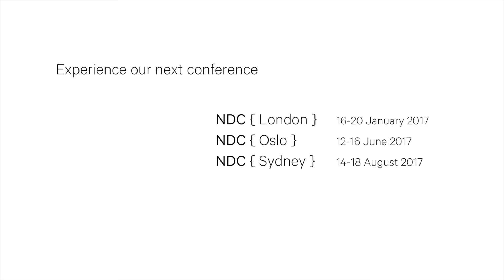NDC Conferences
Next dates:
NDC London: 16-20 January 2017
NDC Mini Copenhagen: 22-24 February 2017
NDC Oslo: 12-16 June 2017
NDC Sydney: 14-18 August 2017